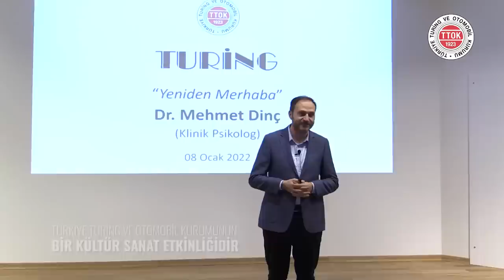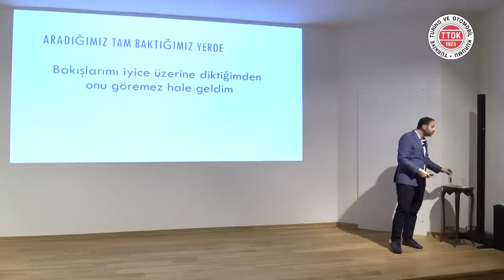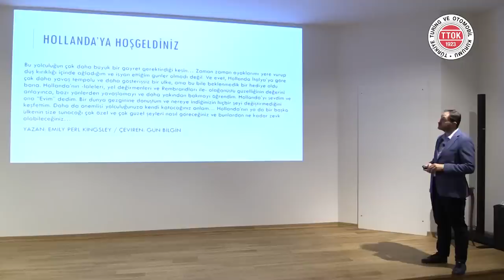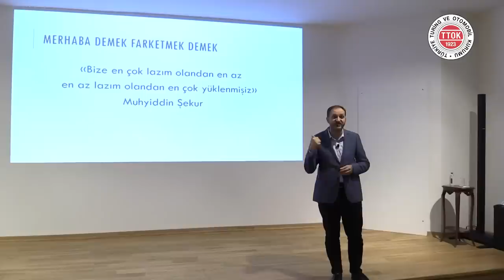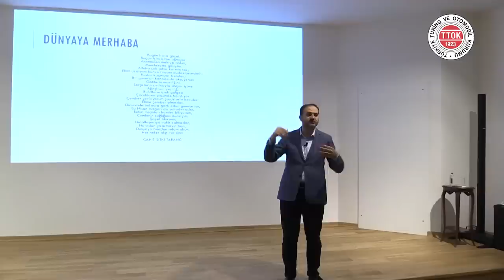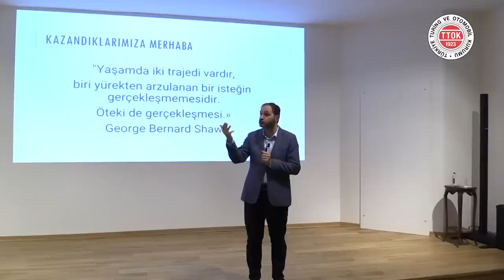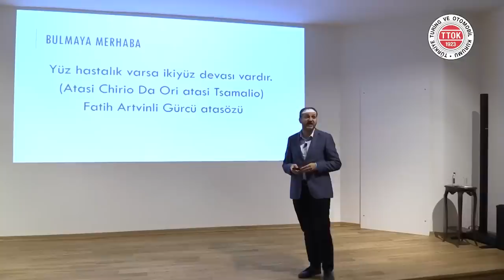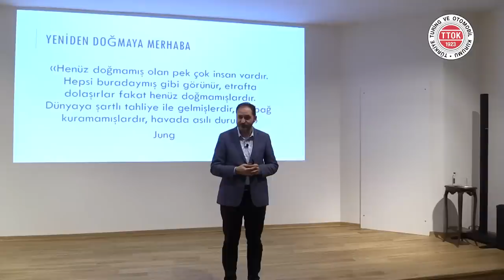Yeniden Merhaba | Dr. Mehmet Dinç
▌Yeniden Merhaba | Dr. Mehmet Dinç | 8 Ocak 2022▐

Dr. Mehmet Dinç Kimdir?

27 Temmuz 1980’de İstanbul'da doğdu. Marmara Üniversitesi Psikolojik Danışmanlık ve Rehberlik Bölümünden mezun oldu. RMIT Üniversitesinde Eğitim üzerine, Okan Üniversitesinde Klinik Psikoloji üzerine, Melbourne Üniversitesinde Narrative Terapi üzerine yüksek lisans yaptı. Doktorasını ise Marmara Üniversitesi'nde internet bağımlılığı üzerine tamamladı. Melbourne Üniversitesinde bir yıl misafir akademisyen olarak bulundu.

Hasan Kalyoncu Üniversitesi Psikoloji bölümünde çalışıyor ve aynı zamanda Dulwich Centre Uluslararası Fakülte Kurulu Üyeliği yapıyor. Dijital Bağımlılıklar, Psikolojik Dayanıklılık ve Narrative Terapi üzerine çalışmalarını devam ettiriyor.